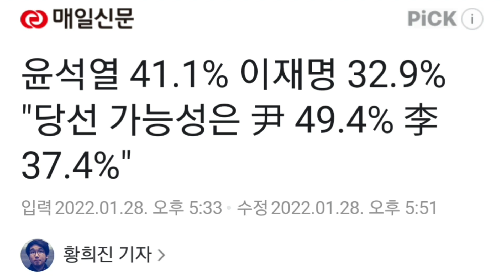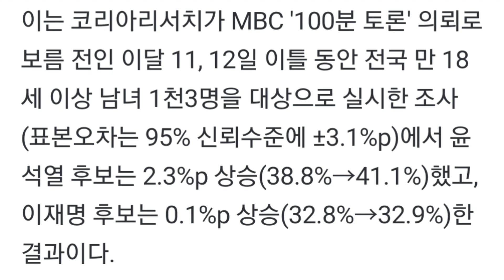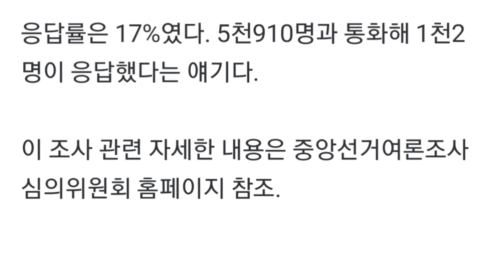윤석열 41.1% 이재명 32.9% "당선 가능성은 尹 49.4% 李 37.4%"